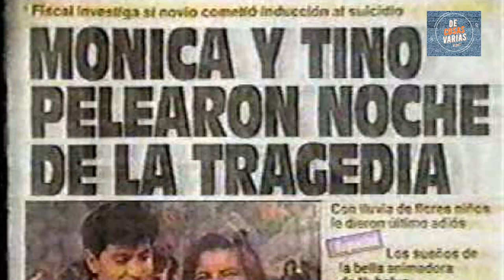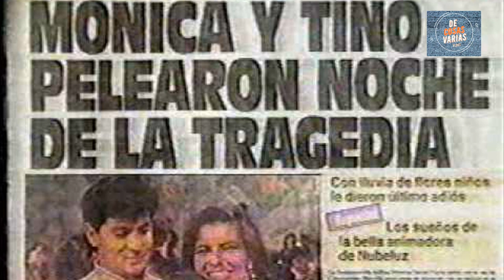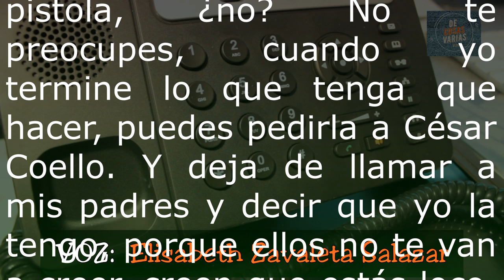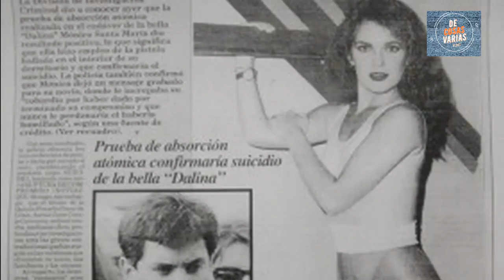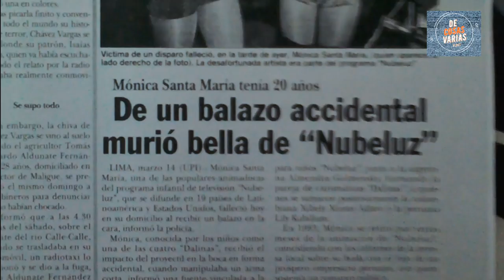🎈NUBELUZ: la TRÁGICA MUERTE de la "DALINA CHIQUITA" * Mónica Santa María *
🎈NUBELUZ: la TRÁGICA MUERTE de la "DALINA CHIQUITA"

El 14 de Marzo de 1994 se encontró el cuerpo sin vida de Mónica Santa María Smith, una de las presentadoras de un famoso programa infantil peruano, “Nubeluz”.
Mónica había acabado con su vida tras una discusión con su novio.
Aquello conmocionó a la opinión pública latinoamericana.
 ¿Cómo era posible que una chica joven, hermosa, inteligente que disfrutaba de una vida cargada de éxitos, tomase esa trágica decisión?

No dejes de ver el vídeo para conocer la historia de Mónica Santa María.
Cris. 😘